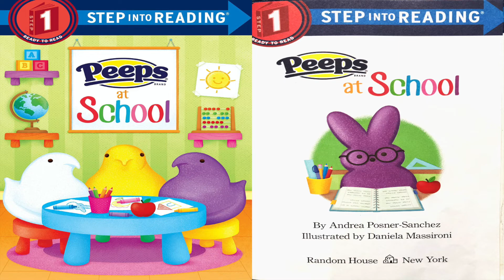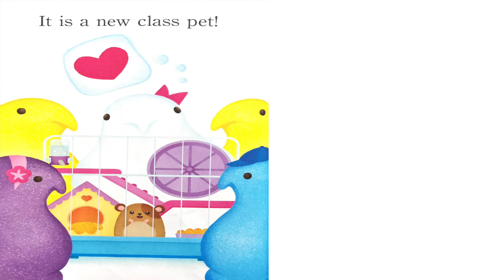Peeps at School - Andrea Posner-Sanchez - Kids read aloud storybook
What do you do when you go to school? Let's read about the Peeps to see if they do the something at school like you do.